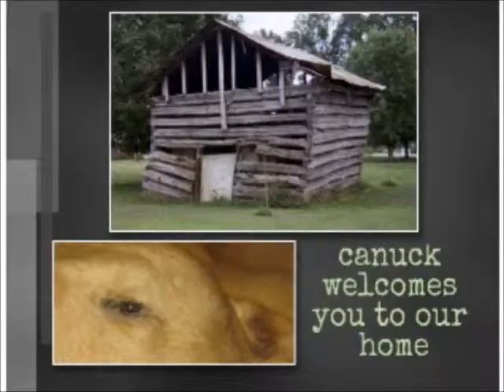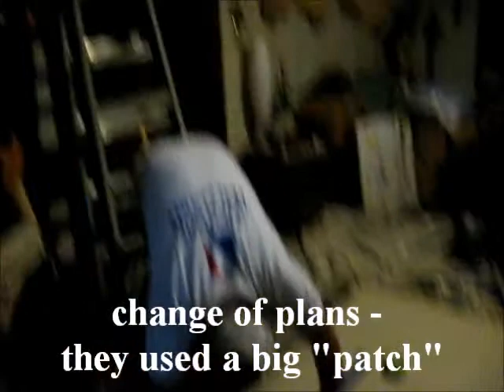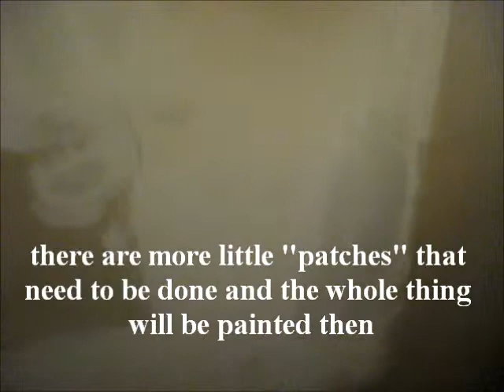CEILING patch - fixing the living room ceiling - old house repairs never stop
this was work done about middle November of last year but as you can see I have been away for a while

- the problem was we kept this room closed - no heating no cooling - that made a little problem turn into a big one - now we keep the room open and all is well

- this started as a little crack - low and behold that little crack GREW and bubbled - could not put the repairs off any longer